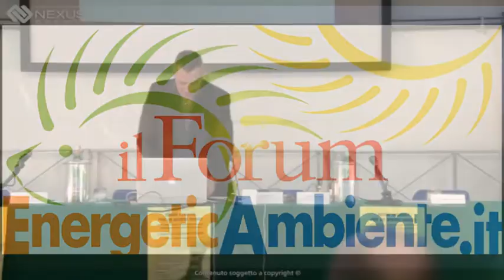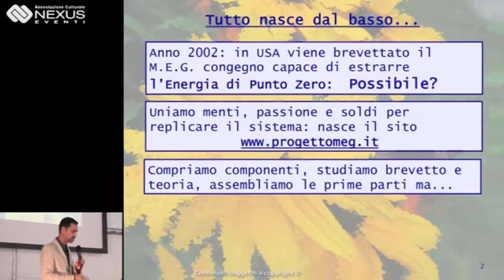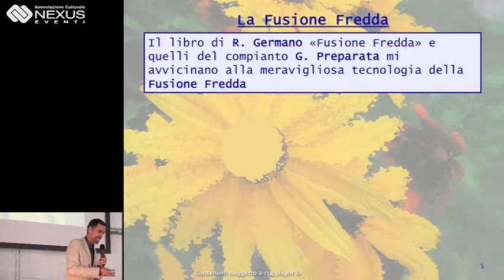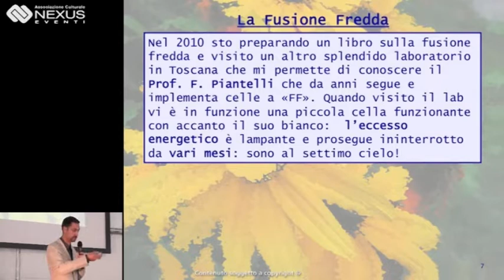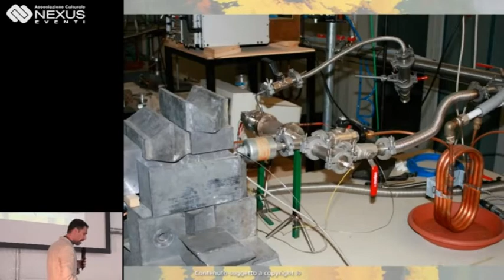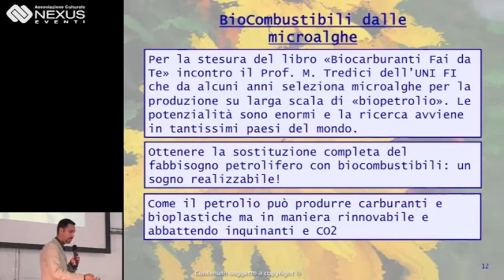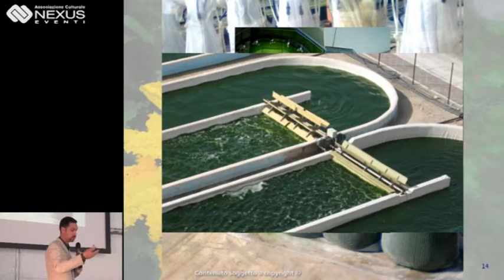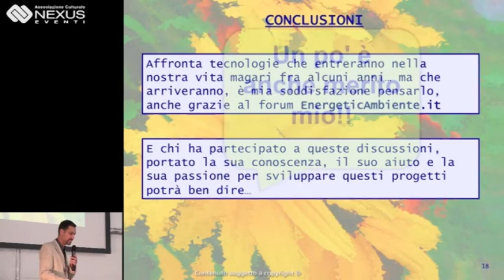La nascita e la vita del forum EnergeticAmbiente - fusione fredda, microalghe, biocarburanti, ecc...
Durante la conferenza di Nexus tenuta a Galzignano Terme nel 2013, Roy Virgilio presenta il forum EnergeticAmbiente e le principali tecnologie che ne sono passate o scaturite.

Il progetto del Motionless Elettromagnetic Generator (MEG), la Fusione Fredda del Prof. Piantelli , l'Energia di Punto Zero, i biocarburanti ottenuti dalle microalghe  e motori elettrici ad alta efficienza.
Di tutte queste energie Roy ci fa una veloce disamina portando l'esperienza diretta vissuta, facendo vedere foto e prototipi.
Qui sotto i capitoli con le varie tecnologie a cui potete saltare direttamente:

0:00 Presentazione di Roy Virgilio da parte del Prof. Vincenzo Iorio

1.58 La nascita del sito ProgettoMeg, la sua replica e il brevetto americano di Bearden;

8:38 La visita e la collaborazione allo sviluppo della cella elettrolitica Iorio-Cirillo (Trasmutazioni Nucleari a Bassa Energia);

11:39 La scoperta e la visita al laboratorio di Fusione Fredda (LENR) del Prof. Piantelli a Siena e la cella attiva in eccesso energetico;

18:38 Biocombustibili, la produzione di micro alghe per biodiesel e biopetrolio, con foto impianti e tabella inquinanti nell'uso con i motori diesel;

25:35 Motore elettrico ad alta efficienza nato dallo studio dell'energia di Punto Zero, brevettato e ingegnerizzato a partire dal forum;

28:40 i numeri del forum EnergeticAmbiente e conclusioni.